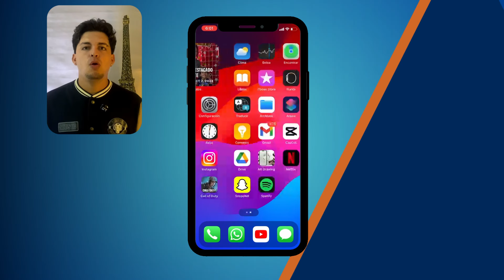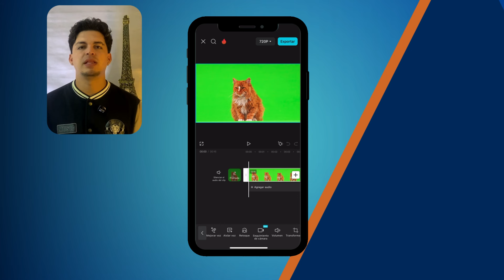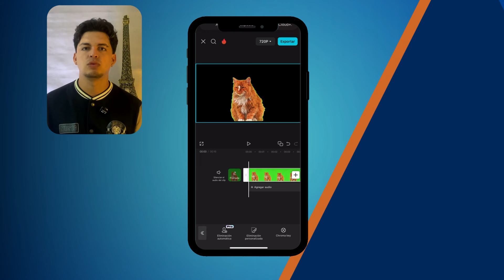Cómo HACER EFECTOS CREATIVOS usando la PANTALLA VERDE en CapCut | ✅Paso a paso📹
¿Quieres aprender cómo hacer efectos creativos usando la pantalla verde en CapCut? 🎥💚 En este video te mostramos paso a paso cómo utilizar la pantalla verde para crear videos impactantes y llenos de creatividad con CapCut. ¡Transforma tus ediciones en algo único y profesional! ¡Comenta tus dudas o sugerencias abajo y te ayudaremos! 👇